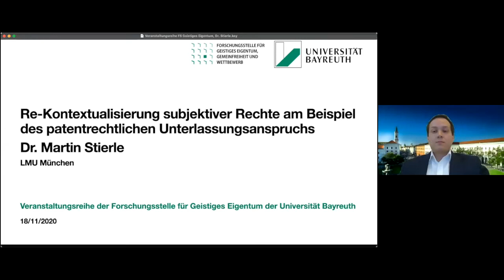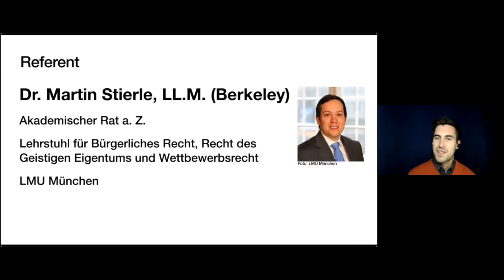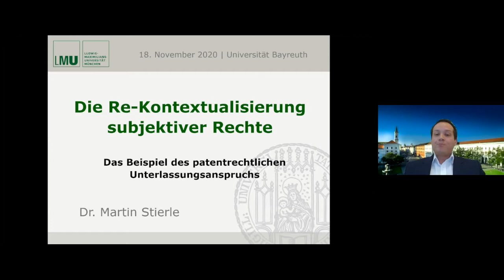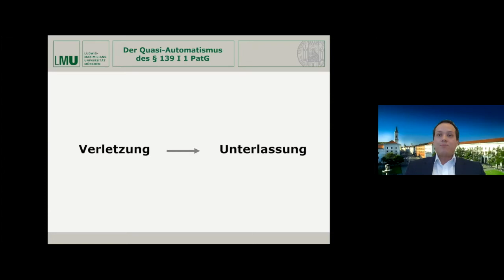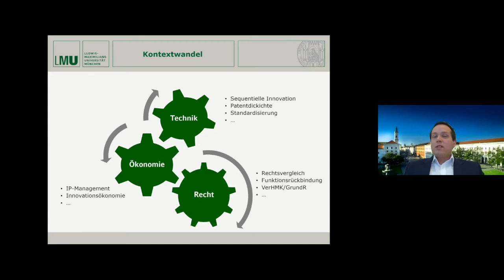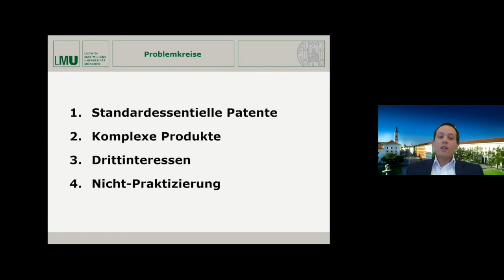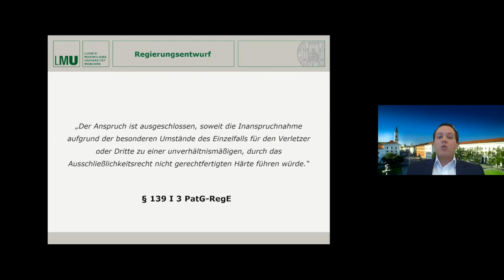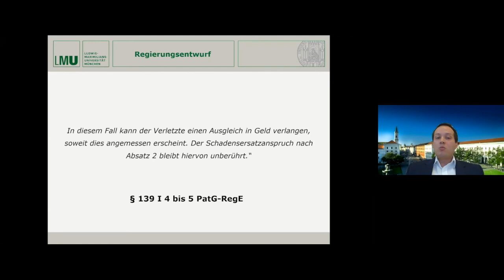Dr. Martin Stierle, Re-Kontextualisierung subjektiver Rechte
Dr. Martin Stierle (LMU München) hält einen Impulsvortrag zur Re-Kontextualisierung subjektiver Rechte am Beispiel des patentrechtlichen Unterlassungsanspruchs (§ 139 PatG). Angesichts des erst jüngst vorgestellten Regierungsentwurfs zur Änderung des PatG ein besonders aktuelles Thema im Recht des Geistigen Eigentums.